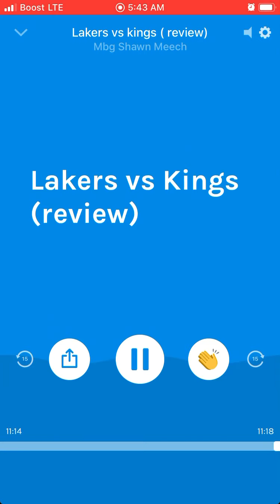LAKERS VS KINGS (review)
My review on lakers vs kings (11/15/19)